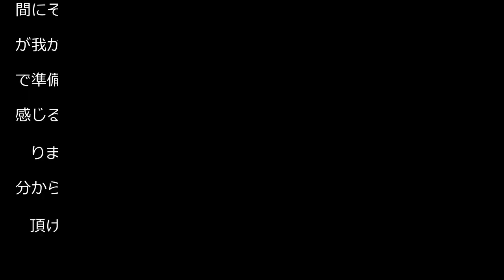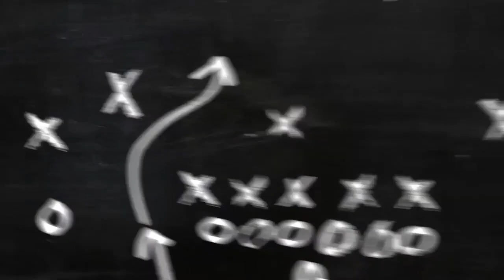平愛梨 第４子妊娠の祝福に感謝「どんなアドバイスも頂けるとほんとに助けになります」